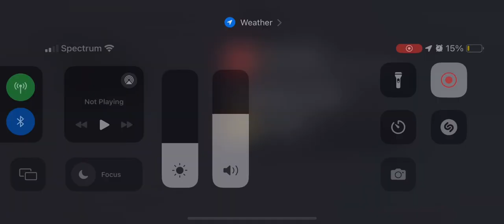Mack Hans is in kdksnzn. Kielce caseoh made an earthquake in the battle cats Moon